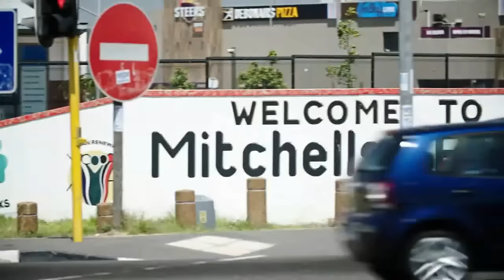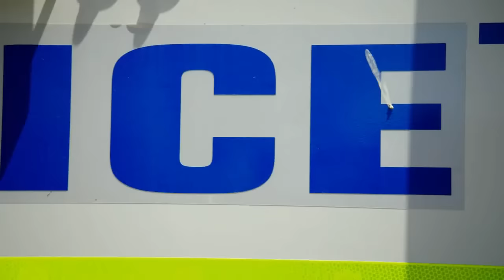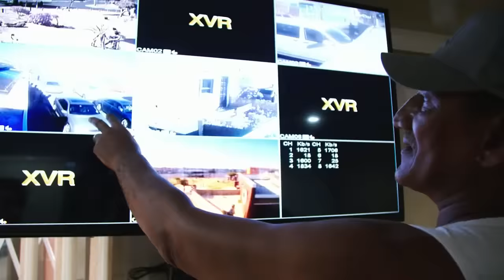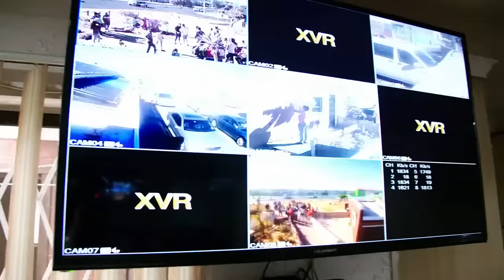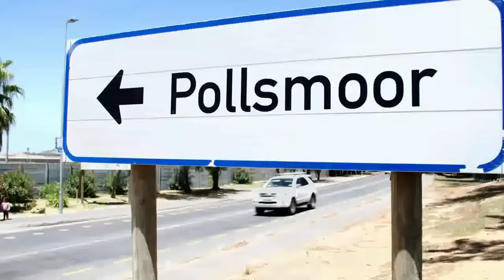No-Go Zones - The World's toughest places |Ghost Town,Rocklands| Documentary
This documents a day in the life of a gangster on the Cape Flats(Areas allocated to so called "Coloured" and Black people) South Africa, in particular The Ugly Americans☆[UA] in Rocklands, whom I have grown up observing my entire life, I for one. do not support nor do I condone this lifestyle however to some it is a means to an end, a sense of belonging and a way to earn respect by any means possible What you see is blood thirsty monsters(which is true to an extent) What I see is ordinary people whose lives were shaped to rebel, living for anarchy and lawlessness, life on the edge as a result of dysfunctional families, poverty,poor mindsets, absent parents and no heroes. A product of an evil regime,marginalized...overlooked i.e self destruct...and so we do Had it not been for religion, "Coloured" people would have nothing to latch onto but the "culture" we have adopted, which I won't say means nothing as I am part of it however our true identities was stolen, how does a race group that comprises of 7 different nations find unity? We were forced to co exist and at the end of the day...to each his own This is a sensationalised and exaggerated account of what life is actually like in Rocklands, the most remarkable load of shit I have ever heard, yet to whom ever views this documentary, perceives me as narrated, which to me is a fuck up of cataclysmic proportion,unfortunately in this world we live in... perception is reality ◇RIP André Gideon AKA ☆Anies☆ , André appeared (was USED) in a few music videos for the South African Rap/Rave group Die Antwoord ; André was unfortunately murdered in December 2020 while defending his daughter whom he loved dearly. I knew him personally and as you can see, he was no angel however there is always a spark of good in everyone, he saved my life one day...